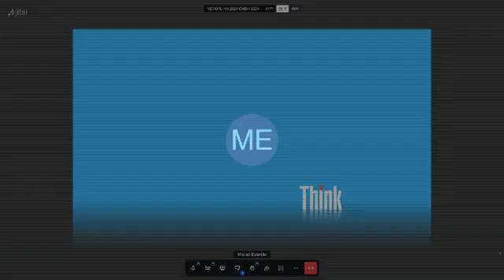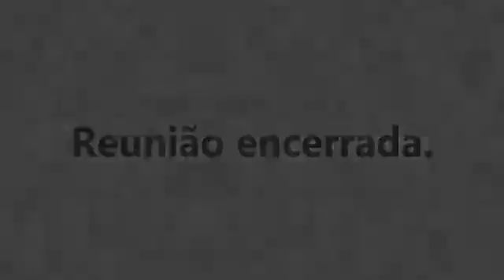1ª Reunião - Comissão Especial para apreciar Veto - Projeto de Lei 119-2021